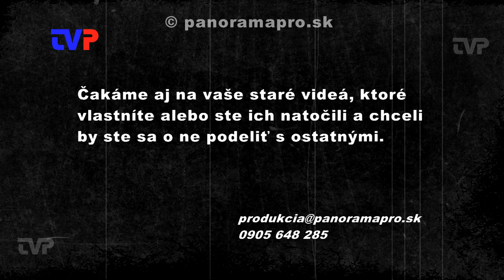Mikuláš v Ostrom Grúni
Dnes sme z archívu vybrali záznam z roku 1994, kedy do miestnej ZŠ v Ostrom Grúni zavítal medzi deti Mikuláš.